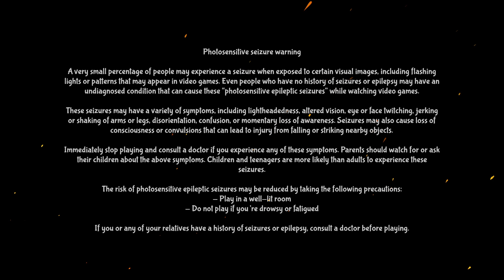Nastys gameplay - Potata: fairy flower - Xbox Series X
Publisher Sometimes You
Developer Potata Company